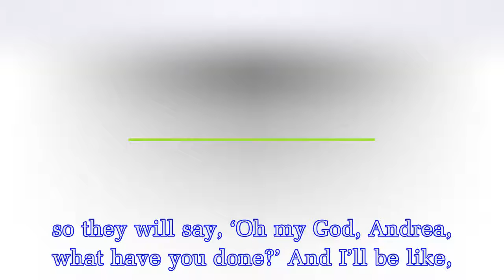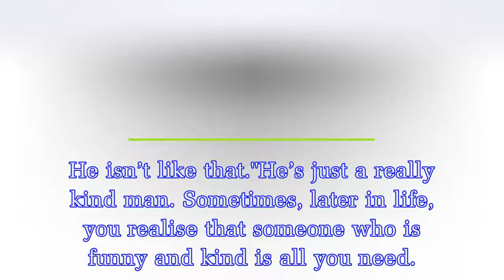Andrea McLean admits she's had too much work done in the past and Loose Women colleagues laughed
Andrea McLean admits she's had too much work done in the past and Loose Women colleagues laughed at her after botox injections
Andrea McLean admits she’s had too much botox and even looked "laughable" at one stage.The Loose Women star – whose colleague Katie Price thinks surgery has made her looks 10 years younger – isn’t afr